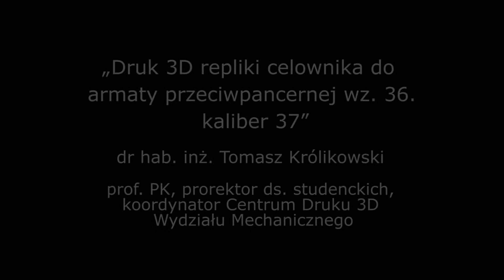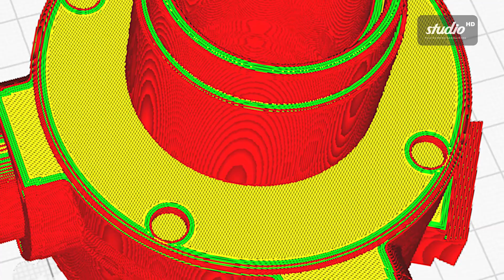Z dziejów COP: Druk 3D repliki celownika do armaty przeciwpancernej (Politechnika Koszalińska)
Koszalińskie Spotkania z Historią – „Z dziejów Centralnego Okręgu Przemysłowego” w wersji online (w godzinach przedpołudniowych i południowych na profilu FB stowarzyszenia Perun i uczelni, a po południu za pośrednictwem platformy Zoom, ale także z transmisją w mediach społecznościowych) odbyły się 26 lutego br.

Całość wydarzeń trwała w godz. 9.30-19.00. Przyciągnęła spore grono odbiorców. Na przyszły rok przypada 85-lecie rozpoczęcia budowy COP. Konferencje dotyczące COP będą kontynuowane na Politechnice Koszalińskiej.

Dr hab. inż. Tomasz Królikowski, prof. PK, prorektor ds. studenckich i koordynator Centrum Druku 3D Wydziału Mechanicznego Politechniki Koszalińskiej mówi o procesie produkcji repliki celownika do armaty przeciwpancernej wz 36 kaliber 37.

Zdjęcie w miniaturze: Adam Paczkowski/Politechnika Koszalińska